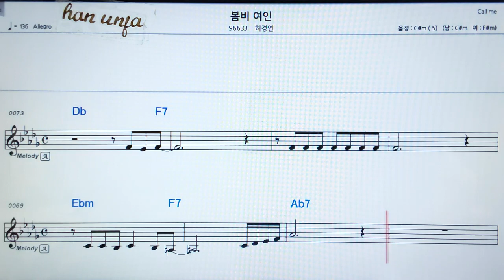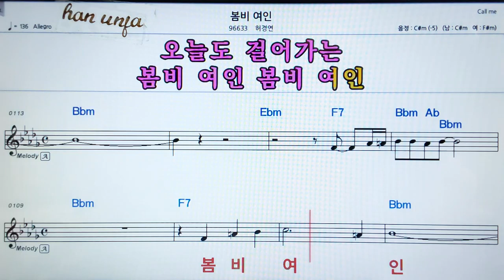💖봄비 연인/허경연 👍MR,가라오케 악보 코드 가사 ,Karaoke반주